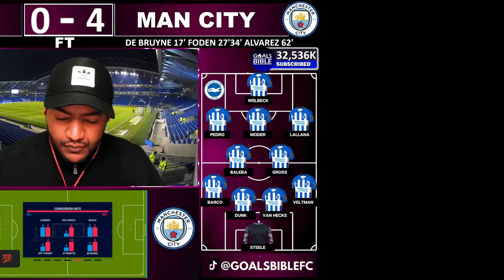PHIL FODEN DOUBLE! BRIGHTON 0-4 MANCHESTER CITY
Brighton 0-4 Manchester City: Phil Foden double closes gap on Premier League leaders Arsenal to one point! Report and free match highlights as Manchester City close gap on Premier League leaders Arsenal to one point with 4-0 victory at Brighton; Kevin De Bruyne opens scoring with superb diving header; Phil Foden nets first-half double; Julian Alvarez adds fourth in second half📱Download SofaScore, the best football app for stats, scores & more!